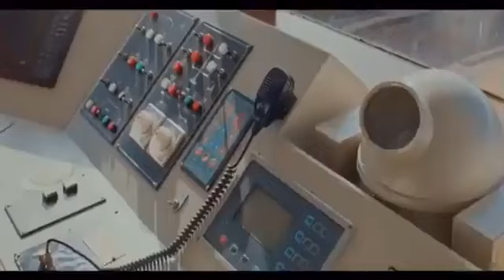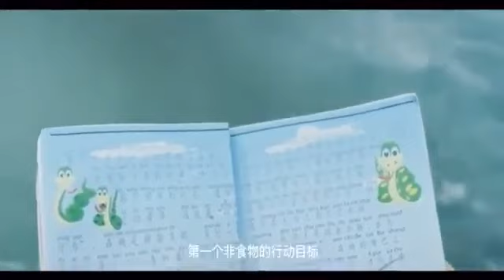QUEEN OF SNAKE EP 01 MPYA 2021 CHINA IMETAFSIRIWA KISWAHILI BY DJ STEAL